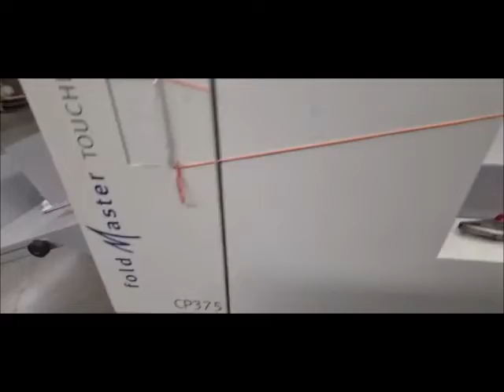FKS/Multigraf Touchline CP375 Rill- und Perforiermaschine